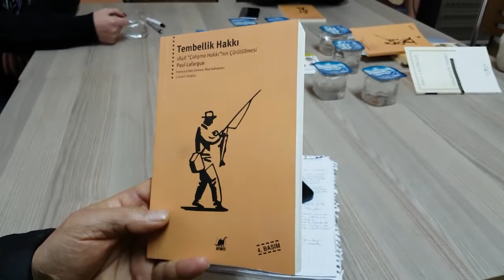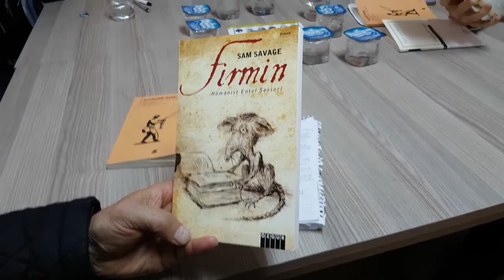RECEP MEMİŞOĞLU - KİTAP OKUMA